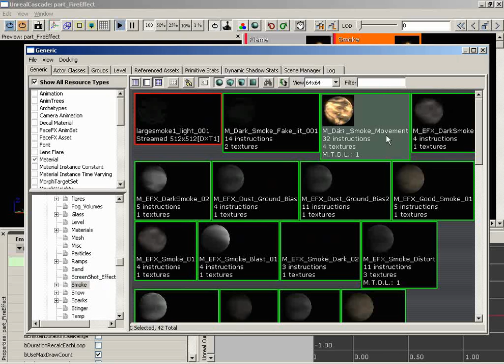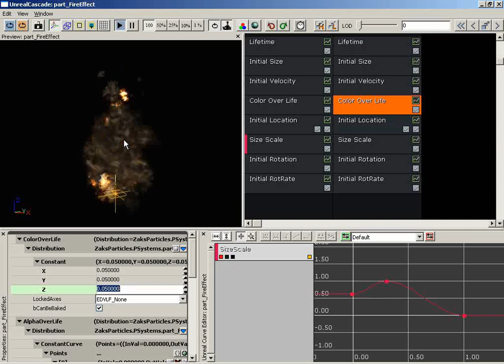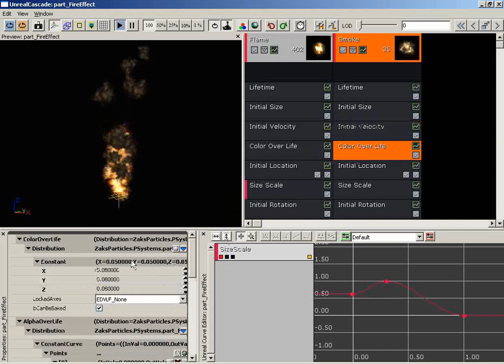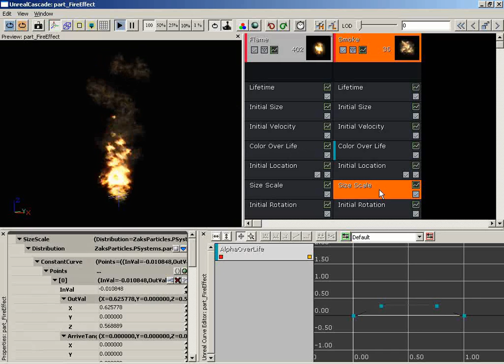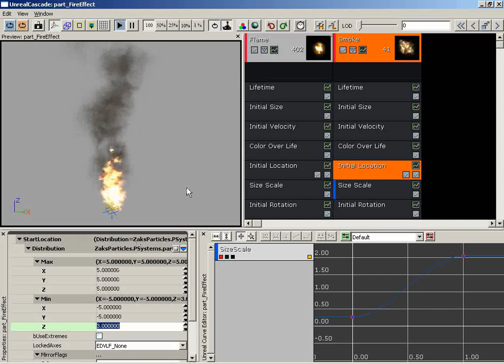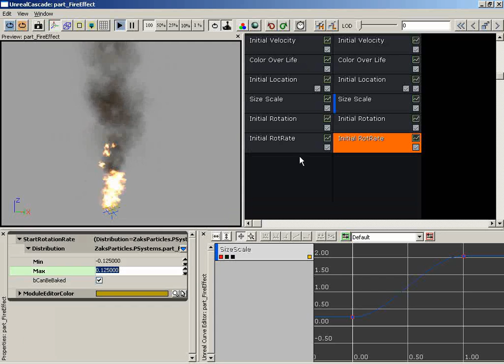060 - Particles - Flame Effect Part 2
070 - Particles - Flame Effect Part 2